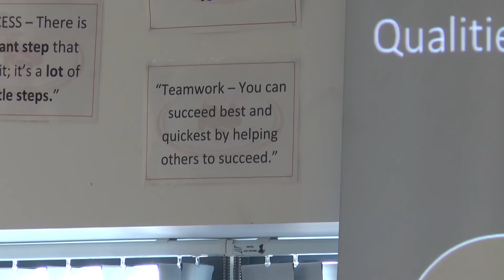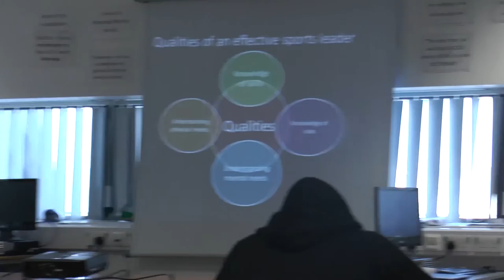Sport in the community: Education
Throughout this series, Lewis Smith explores how professional sport clubs in Greater Manchester are working to benefit their communities.